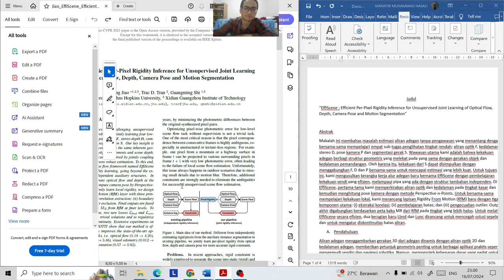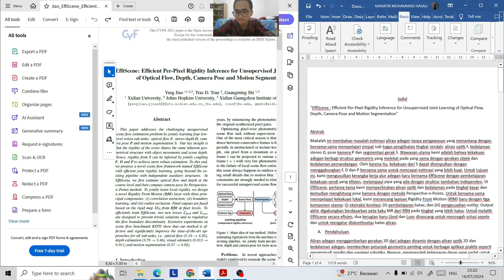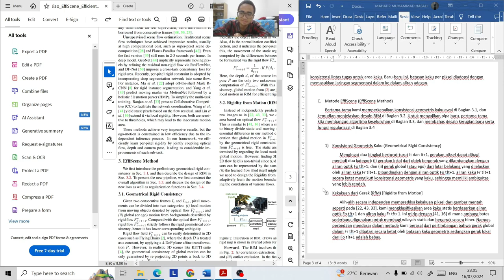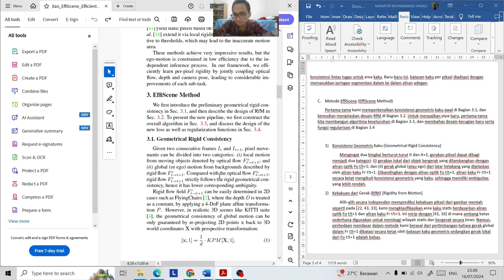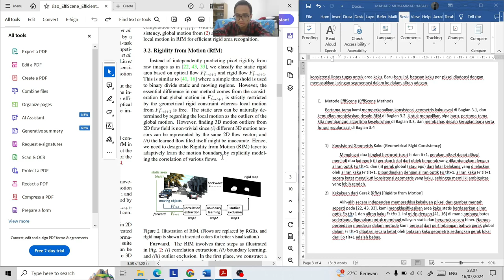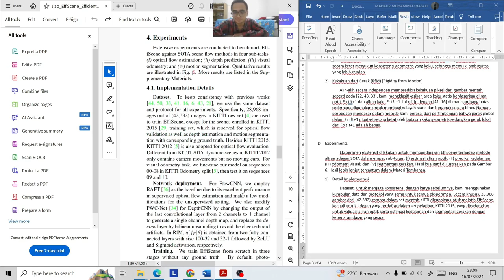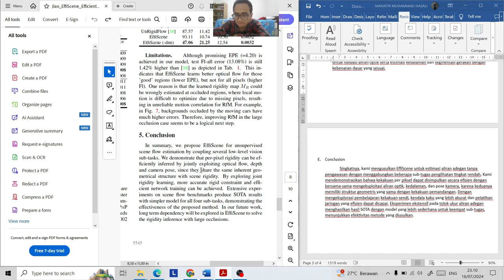UAS CV TENTANG JELASKAN PAPER JURNAL YANG DIPILIH DI CVF TAHUN 2021 BY MAHATIR SEMESTER 6.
UAS COMPUTER VISION SEMESTER 6 JELASKAN PAPER JURNAL YANG DIPILIH DI CVF TAHUN 2021 YAITU TENTANG JUDUL JURNALNYA “EffiScene : Efficient Per-Pixel Rigidity Inference for Unsupervised Joint Learning of Optical Flow, Depth, Camera Pose and Motion Segmentation”

Berikut link paper jurnal yang saya pilih di website "CVF" tahun 2021 ini

NAMA                           = MAHATIR MUHAMMAD HASALI
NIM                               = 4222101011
PRODI                           = TEKNIK ROBOTIKA KELAS PAGI-(A)
SEMESTER                   = 6
MATKUL                       = RE604 - COMPUTER VISION (CV)
TAHUN ANGKATAN   = 2021
FAKULTAS                    = POLITEKNIK NEGERI BATAM